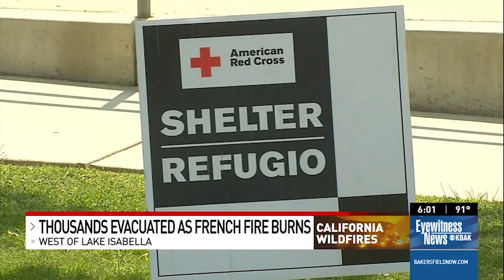French Fire forces more than 2,100 evacuations in Lake Isabella area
The French Fire, which grew from 2,000 to 16,000 acres in less than six days, continues to burn into Tuesday. According to the California Incident Management Team 12, approximately 2,145 residents have evacuated as of Monday evening.